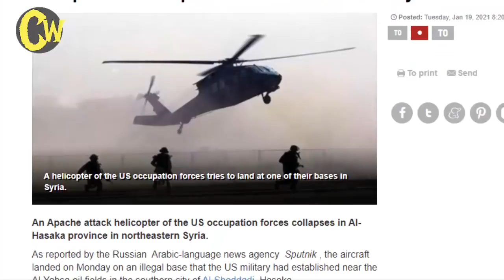Derriban un helicóptero Apache de EEUU en el noreste de Siria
Un helicóptero de ataque Apache de las fuerzas de ocupación estadounidenses se desploma en la provincia de Al-Hasaka, en el noreste de Siria.

Según reporta la agencia rusa de noticias Sputnik en idioma árabe, la aeronave cayó el lunes en una base ilegal que los militares estadounidenses habían establecido cerca de los campos petroleros de Al-Yabsa en la ciudad de Al-Shaddadi, en el sur de Al-Hasaka.